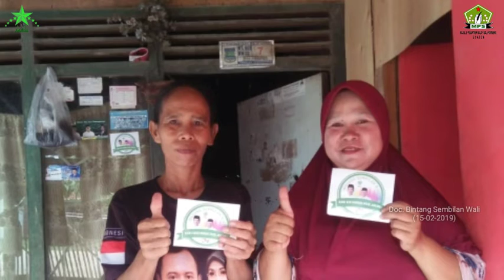VIRAL!!! Para Emak-Emak Ini Siap Mendukung & Memenangkan Jokowi - Kiai Ma'ruf